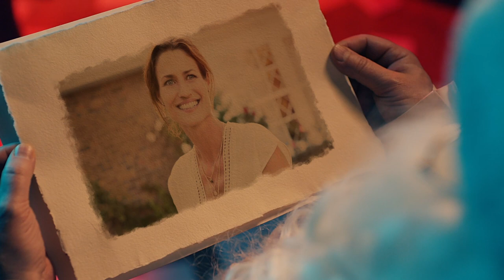Père Noël du ELFI (M) Sapin de Noël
👉 Mettez un sourire sur le visage de vos proches grâce à l'un des messages vidéo personnalisés du Père Noël.

👉 Surprenez vos proches aves une  vidéo personnalisée avec leurs prénoms et leurs photos. Le Père Noël  s'adressera à eux par leurs prénoms dans la vidéo, il montrera les hotos envoyées par vos soins et invitera le(s) destinataire(s) de la vidéo  dans sa maison magique.

✅ NOUVELLE vidéo 2020
✅ Prête en seulement 2 heures
✅ Disponible en qualité 4K
✅ Jusqu'à 180 jours pour effectuer un retour